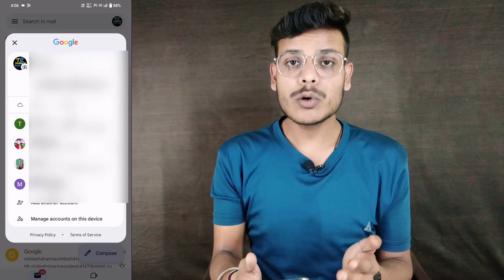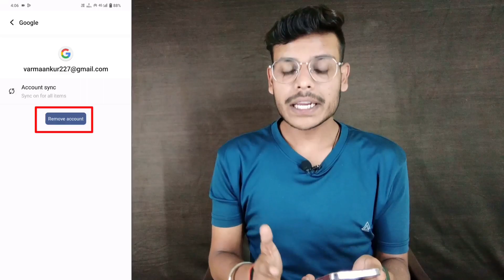Removing Google Account from Android? Find Out How in 2023!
Hello Everyone
In this video i have discussed that
How To Remove Gmail Account From Android Phone 2023 | Remove Google Account From Android Phone

TOPIC DISCUSSED
mobile emaid id delete
google account delete
Gmail account kaise remove kare